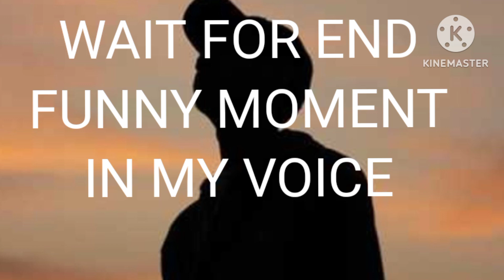Lofi(No-copyright-Claim)Song(NCS Lofi lofer) copyright free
Aoa
My Name is ______________ ?
Iam from _________________?

LAZMI
___________________________________________ TAGS:Gaming Mixcopyright freencsgaming music non copyright claimNCS best SongNCS 2022album best ncsNcsLofi(Non copyright claim)Lofi songlofi loferzalmi gamingzalmi playsgambervlogsNooni gamingLyrics for yousubscribelike sharencs musicncs best songsncs gaming mixcool songsfreeme ncs#zalmi#gambervlogs#nooni gaming#lofi#lofi loffer#gunda#sasta#mehngaLofi(Non copyright claim) Song (NCS Lofi lofer)